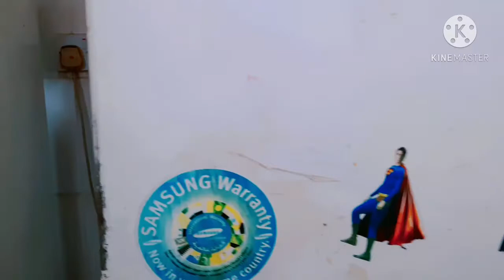How to cook chicken cordon bleu fail or success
Trying hard to do this menu as requested thru comment by @gemmadelacruzbondoc